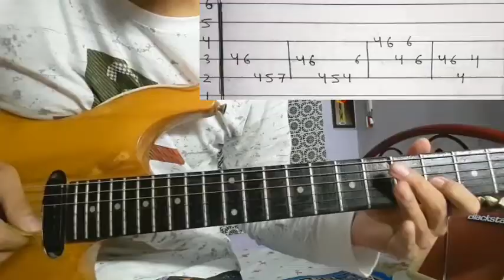Dashain Tihar - Sugam Pokharel | Guitar Lesson | Intro Melody | With Tab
Dashain Tihar by Sugam Pokharel 🎵🎵

Keep Supporting 🎸 ❤
Keep Playing 🎸

Thankyou ❤🙏🎸